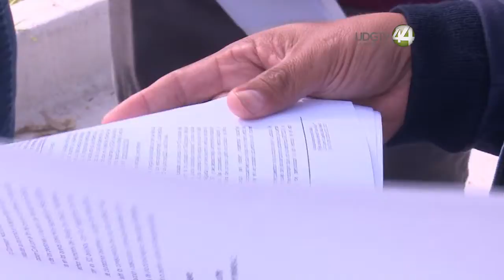Vecinos inconformes por ciclovía en Guadalupe se dicen “ignorados” por autoridades